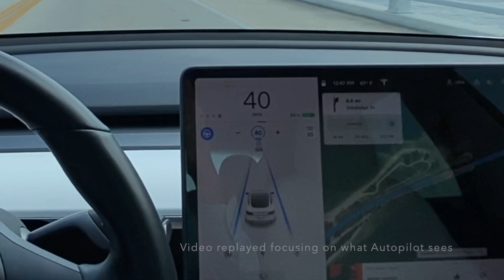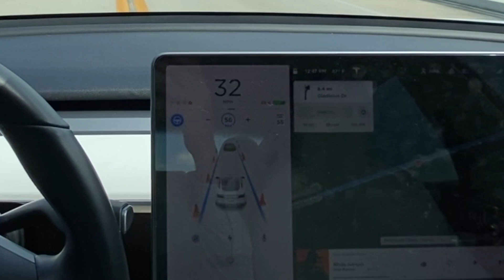Tesla Model 3 Autopilot Construction Zone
Autopilot navigates through construction zone with zero human interaction.

0:04 Start of entering cones
0:50 Tesla knows when cones are tipped over
1:00 What autopilot sees

My Tesla Model 3 Must Haves:
🔋 Ohmmu Battery
🏁 Purchase Dragy GPS to time 0-60mph
💥MODEL 3 Screen Protector
📲 Wireless iPhone Charger